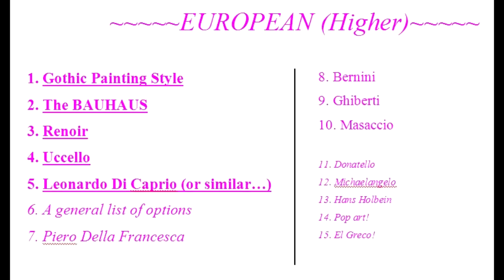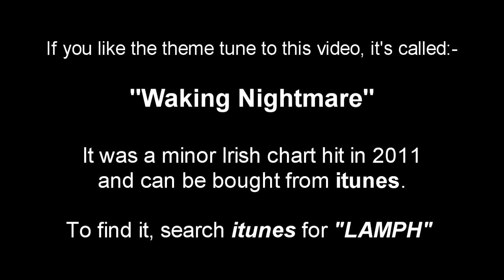2019 ART Predictions [Episode #8 - Leonardo Di Caprio (or similar...)] (Leaving Cert 2019)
A few recommended topics to focus on, in advance of the 2019 Art History exam! :)

Eoin Jackson holds the record for having passed a record 30 subjects in the 2010 Leaving Cert. (20 of these subjects were at Higher Level). He co-founded the XLc Project in 1998, and has taught several subjects at LC. He has being doing predictions for many of the Leaving Cert subjects since 1999, and is pleased to continue doing them, as they prove so useful for the LC students.

"Waking Nightmare".

Leaving Cert 2020 Politics & Society
Leaving Certificate Politics and Society 2019
Leaving Cert 2020 Physical Education
Leaving Certificate P.E. 2019
Leaving Cert 2020 Computers
Leaving Certificate Computer Science 2019